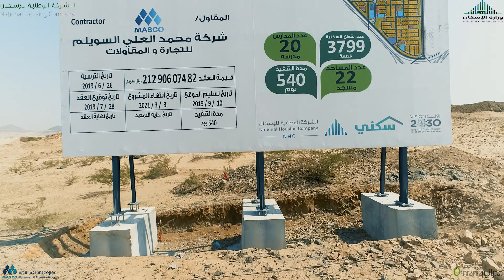Wali Alahad 9Z Progress till 27-06-2022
This video was captured on 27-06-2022 in Makkah to show the progress of MASCO's ongoing infrastructure project in Makkah city's Wali Alahad district.